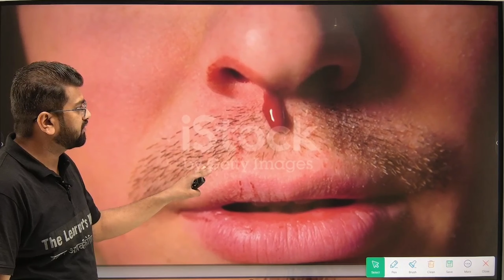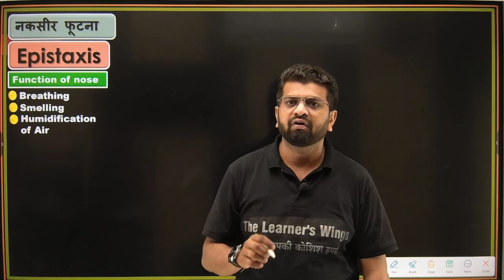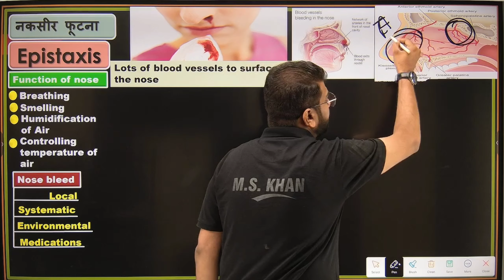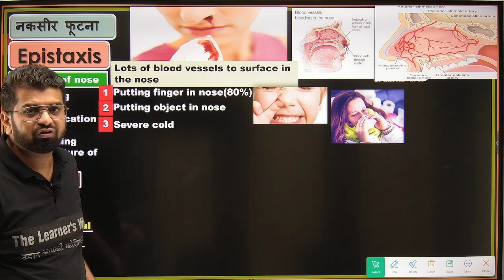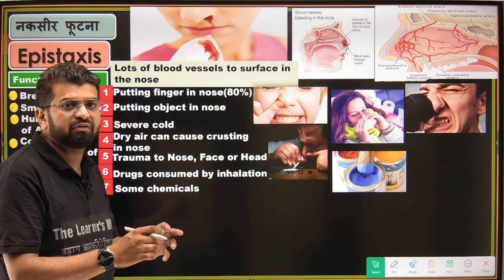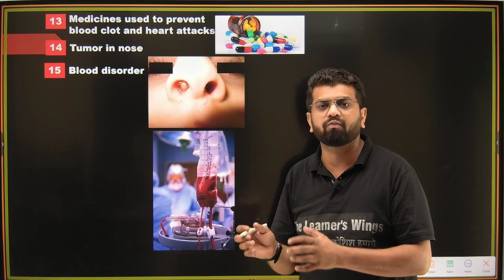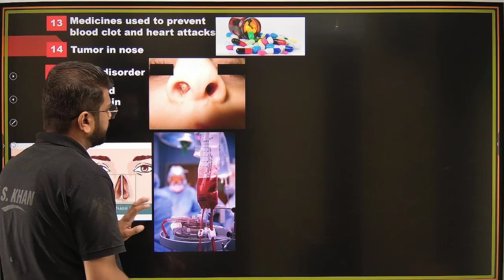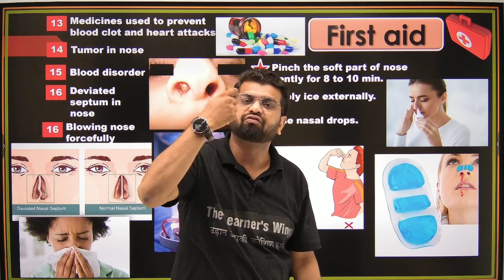क्यों आता है नाक से खून Nosebleed (Epistaxis)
Nosebleeds are common due to the location of the nose on the
face, and the large amount of blood vessels in the nose. The most common causes of nosebleeds are drying of the nasal membranes and nose picking (digital trauma). which can be prevented with proper lubrication of the nasal passages and not picking the nose.
nakseer kyu aati h
nakseer
kaya kre nakseer aane par
nosebleeding